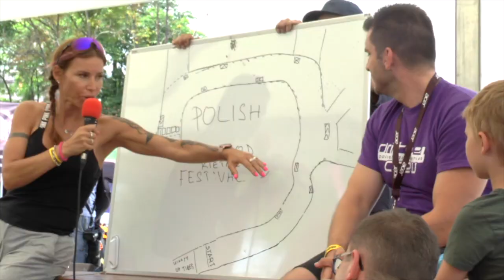Drift po mieście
Drift po mieście - czyli zawody Drift Open w Kietrzu! Ulica o szerokości 6,5m, a auta o długości 4,5m - tu nie ma miejsca na błędy! Zapraszam do obejrzenia tych zawodów od kuchni.

PR Management
Renata Rogólska

Mariusz Dziurleja
Team Manager